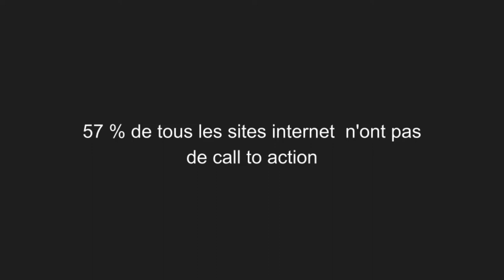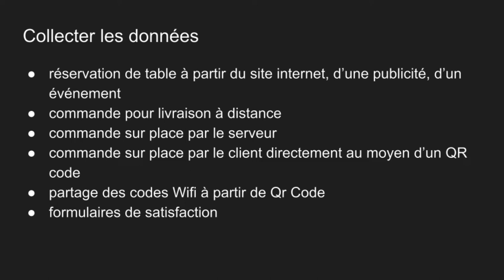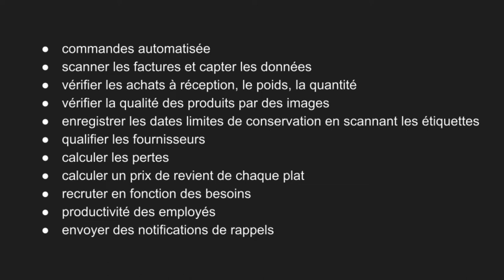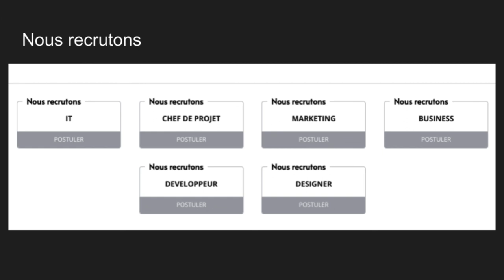Mon Répondeur Automatique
re-imagine Microsoft Challenge